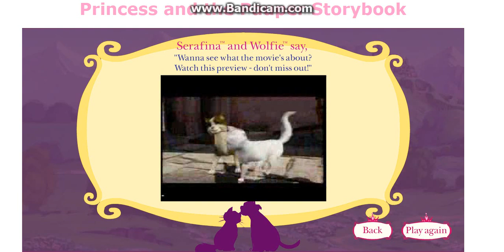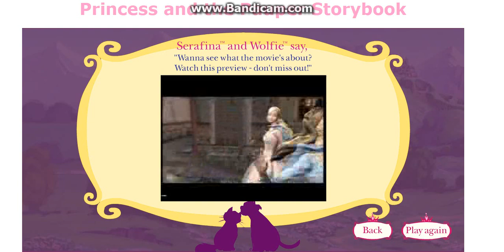Régi Barbie Játékok#1 Barbie™ A Hercegnő és a Koldus Mesekönyv kaland Játék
Aki 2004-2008 ig játszott a Barbie.com - on annak ismerős lehetett a játék.

Ebben a játékban a Barbie™ A Hercegnő és a Koldus című mesefilm alapján készült játékot mutatok be. A játék lényege a matricákat be kell illeszteni a mesekönyv megfelelő helyére. Minden oldalon 3 matricát kell el helyezni . Ha sikerült akkor felcsendül egy dal a filmből és tovább lapozz hatsz. Ajánlom mindenkinek nosztalgia illetve jó játék élményéért .
Jó szórakozást!